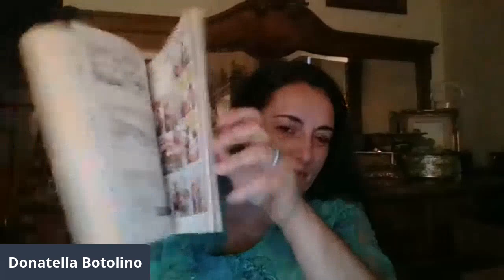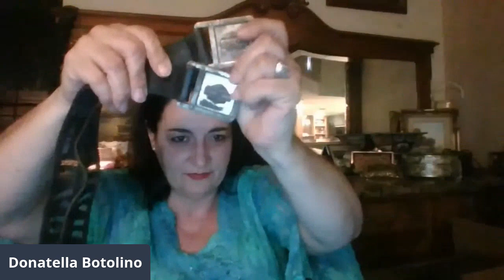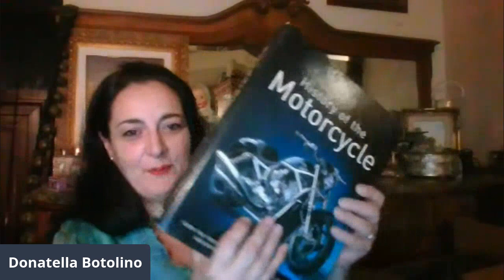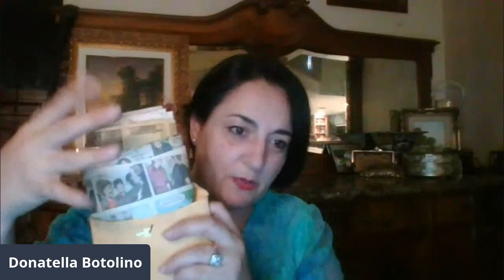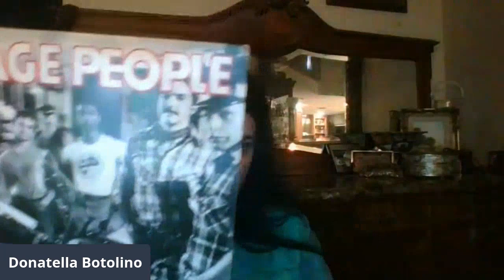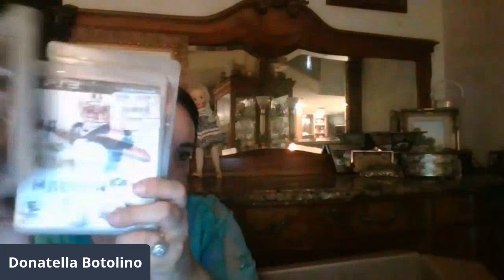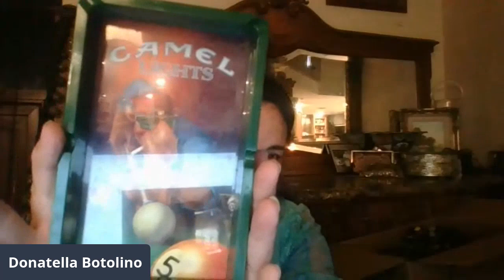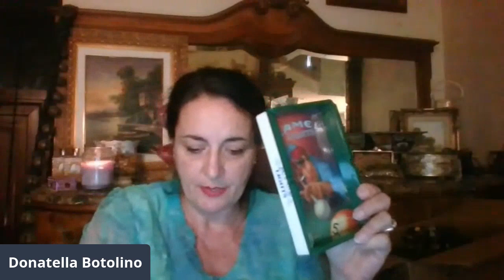Wholesale Bulk Auction with Nascarman3345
Tonight we will be featuring:
electronics
designer clothes
plush
collectible